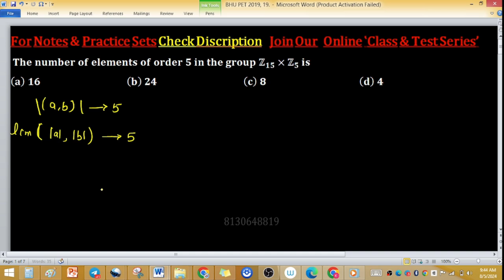Counting Elements of order n in Z15xZ5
1. Linear Algebra 1000 MCQs based practice set.

2. Abstract Algebra 500 MCQs based practice set.

3. Real Analysis 1000 MCQs based practice set.

4. ODE 733 MCQs based practice set.

5. Kerala PSC HSST Mathematics pyq solution download

6. BHU Pet Mathematics Previous Year Question Paper Solution.

7. MH SET Mathematical Science PYQ Solutions

8. SSB Odisha PYQs solution

9. TS SET Mathematics Previous year Question Paper solution

Group Theory: Groups, subgroups, Abelian groups, non-Abelian groups, cyclic groups, permutation groups, normal subgroups, Lagrange's Theorem for finite groups, group homomorphism, and basic concepts of quotient groups.

number of elements of order n in Zn Z15xZ5 direct product of groups

19.         The number of elements of order 5 in the group Z_15×Z_5  is

Key (b)